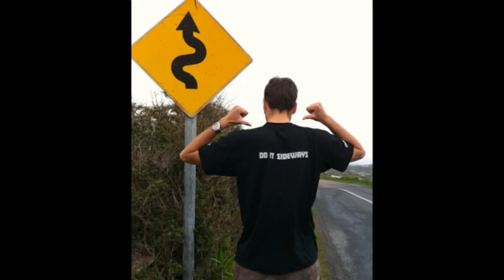Bilder vom Jahr 2011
Ein kleiner Rückblick in die Saison 2011